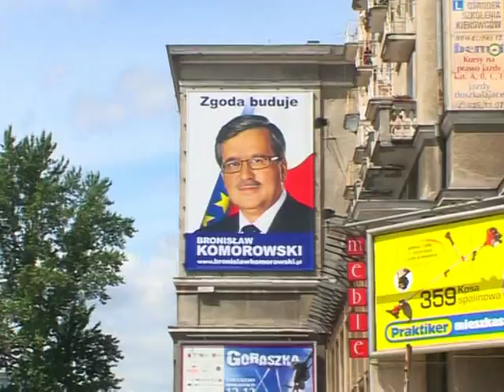Komorowski muss gespaltenes Polen einen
Bronislaw Komorowski hat die Präsidentschaftswahl in Polen gewonnen - der pro-europäische Politiker steht nun vor der Aufgabe, ein politisch tief gespaltenes Land zu einen. Deutlich mehr als die Hälfte der Wähler votierte bei der Stichwahl für den Liberalen Komorowski. Sein nationalkonservativer Kontrahent Jaroslaw Kaczynski räumte seine Niederlage ein und beglückwünschte Komorowski zum Sieg.